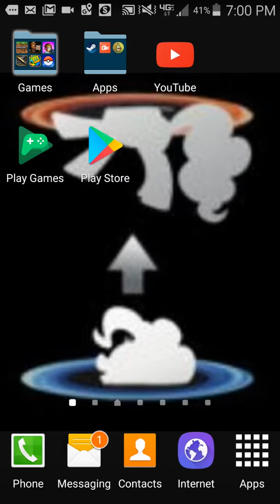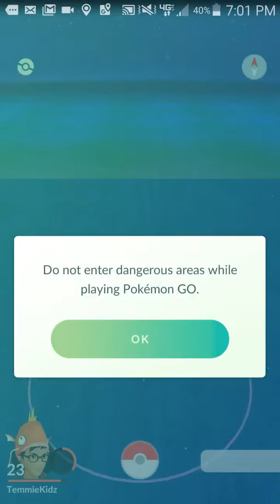Pokemon GO Nest Migration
It was so cool, I wanted you guys to see it for yourselves!